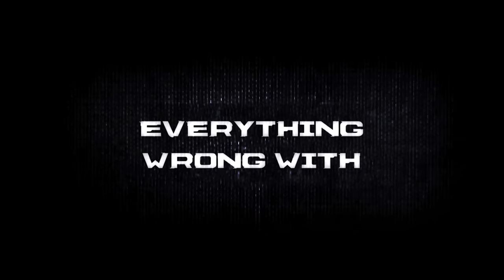Everything WRONG With Dead Space (2023)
The Dead Space Remake comes to us sandwiched between Callisto Protocol, a game so bad I think it made this game easier to appreciate, and the upcoming Resident Evil 4 Remake, which will likely make myself and others completely forget about it. Regardless this is the here and now and Dead Space 2023 is a pretty solid game, still has sins to count though.

Please enjoy GAME SINS Everything Wrong With Dead Space!